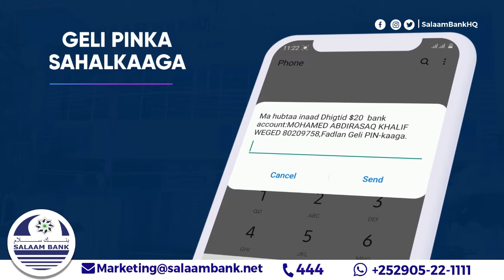Guddigii culimada oo Qardho deeq ka bixiyay.